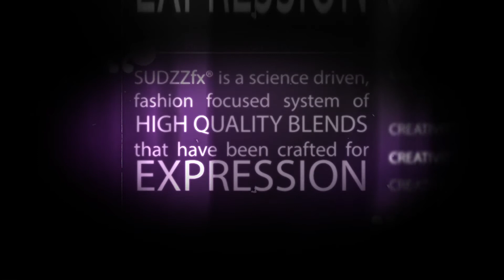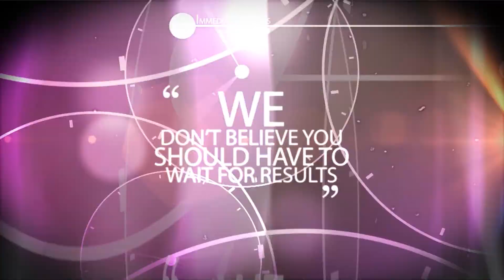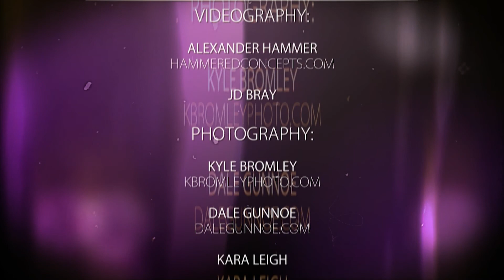SUDZZfx®: Artful Design. Innovative Science.™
A Message for the Design Artist from SUDZZfx® Founder J. Aris Koroyan: We are...first and foremost Artists. Our gift? The ability to see be yond the chair, the client, the color and cut and see the Design. The Design may be subtle, dramatic...Avante Garde or ultra-futuristic, but it is and always must be an enhancement which complements the lifestyle and attitude of the client and personify in hair the very essence of who they are.

To do this and do it well, we need:
• inspirations that are Artful and current;
• the Design skills to craft unique looks for every client;
• and Innovative tools which truly perform, incorporating the latest in cutting edge cosmetic Science.

This need and desire led me to pursue, blend and design SUDZZfx®...Artful Design, Innovative Science for the Fresh, Edgy Stylist.

SUDZZfx® is a science driven, fashion focused system of high quality blends that have been crafted to protect, nourish, reconstruct hair, and allow for limitless expression. Every blend has been skillfully formulated and artfully designed to allow you the creative freedom and unlimited customization of your client's look, coupled with cutting edge, innovative science that treats and protects the canvas you artfully design upon... hair.

Immediate Healthier, Shiny Hair
With SUDZZfx®, we don't believe you should wait. All SUDZZfx® products are uniquely formulated to pack a powerful dose of restoratives that immediately and instantaneously result in noticeable shine and improved condition. The canvas? Ready to go...hair that is prepared for whatever your Amazing Self designs.

So experiment...be great...be original.

J. Aris Koroyan

To learn more about SUDZZfx or to locate and purchase our unique blends,